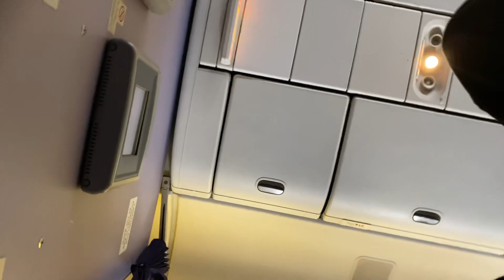Royal Thai Airlines Live from Inside Flight || Royal Silk, Thai Airlines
Exclusive Live !